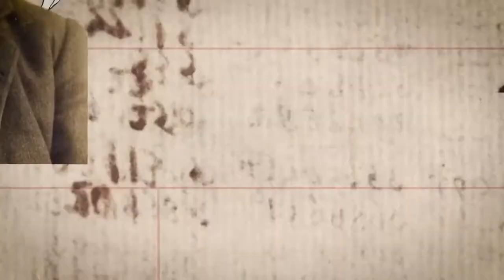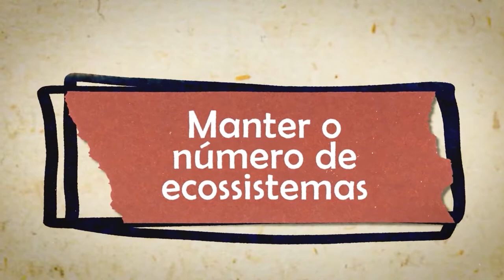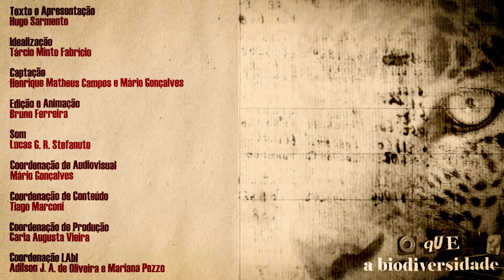O que é: a biodiversidade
No primeiro episódio da série “O que é?”, o biólogo Hugo Sarmento, professor no Departamento de Hidrobiologia da UFSCar, define o que é a biodiversidade e explica que o conjunto da biodiversidade compõe a biosfera, a parte viva do nosso planeta, na qual a interação entre os organismos é um elemento muito importante. Ele também apresenta os serviços ecossistêmicos, para então contar como estão ameaçados e detalhar os diversos níveis em que ações de preservação devem ser realizadas.

Saiba mais sobre a nova série no site do LAbI, Novos episódios serão divulgados mensalmente. Mande sua sugestão de tema!